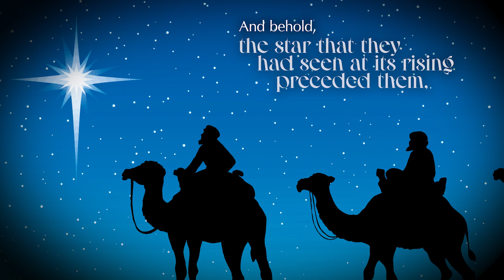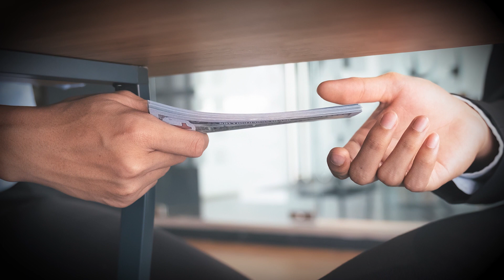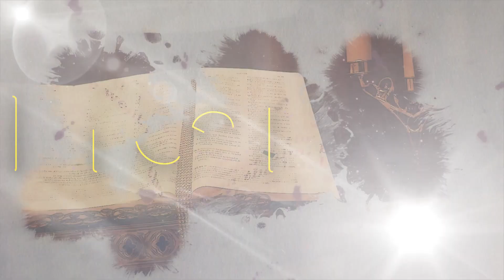Break Time - January 8, 2023 - Solemnity of Epiphany of the Lord with Mr. Chris King de la Cruz, MA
Let us seek Christ even in the simplest moments.

Mr. Chris King A. Dela Cruz, LPT, MA shares his reflection in this episode of Break Time.